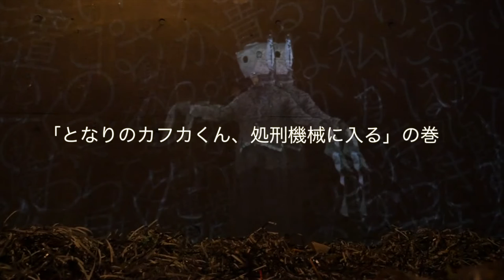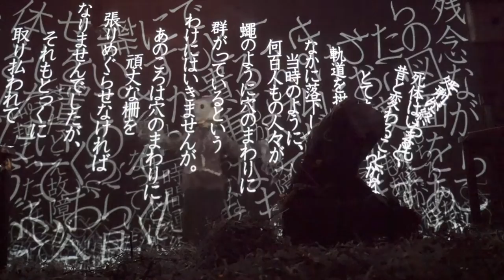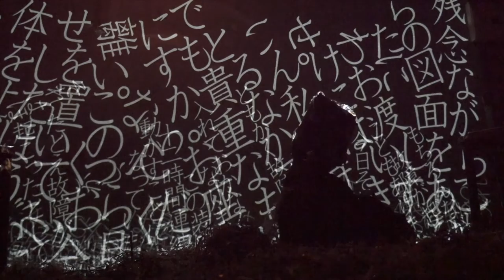「となりのカフカくん、処刑機械に入る」の巻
コイケジュンコによる、カフカの「流刑地にて」に登場する処刑機械をモチーフにしたパフォーマンス。コイケジュンコ本人が自身の作品である「となりのカフカくん」になり、処刑機械へと入りました。

作・Performance：コイケジュンコ
美術：藤本由紀夫
映像：ALi (anttkc)
演出：今野裕一